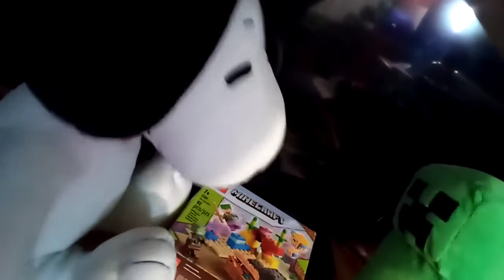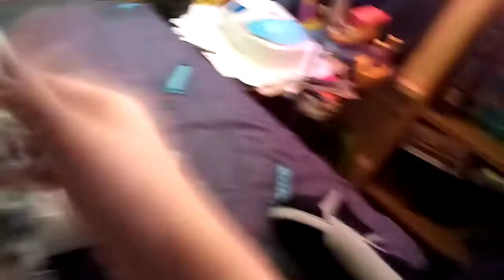S&F Skit: Creeper's LEGO Minecraft Rampage!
Creeper caused a rampage over a LEGO Minecraft set that doesn't involve his Creeper figure.